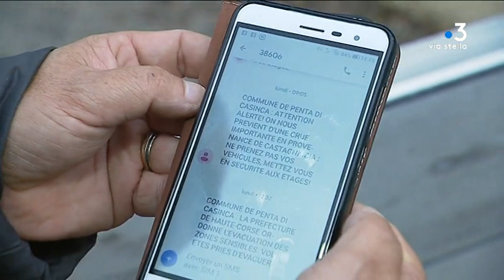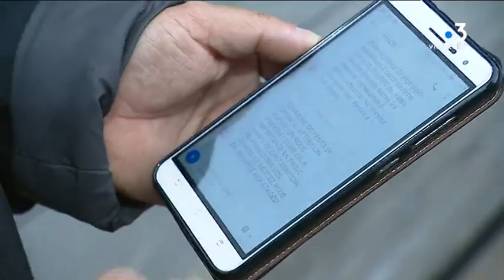La Corse en vigilance orange : la route s'est effondrée à San-Lorenzo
Six jours après la tempête Adrian, la Corse est de nouveau en alerte orange. Dans la nuit du samedi 3 novembre au dimanche 4 novembre, il a beaucoup plu, notamment en montagne. Un seul dégât important est à déplorer : l'effondrement de la route de San-Lorenzo.

Intervenants - Capitaine Hervé Duvermy, C.O.D.I.S 2B ; Laury Angelini, Habitant du lotissement San Pellegrino.
Equipe -  Solange Graziani ; Christian Giugliano ; Jacques Antomarchi.